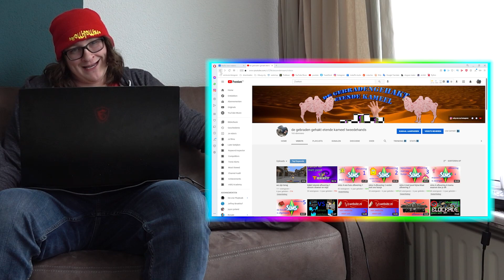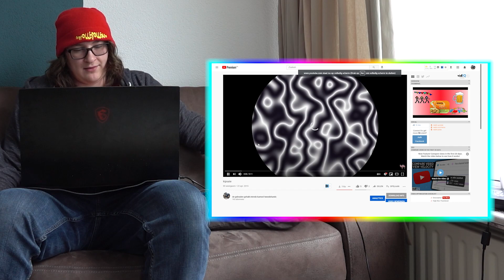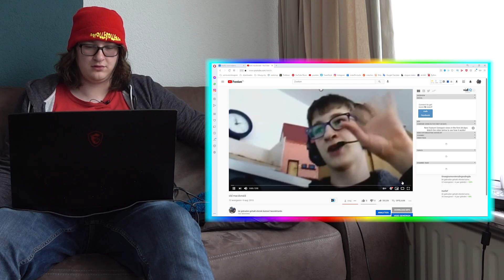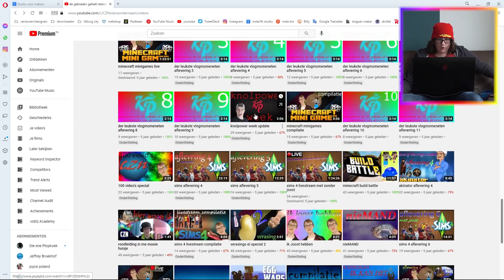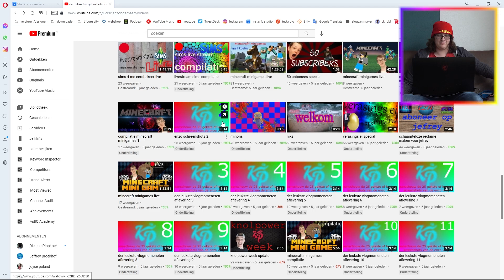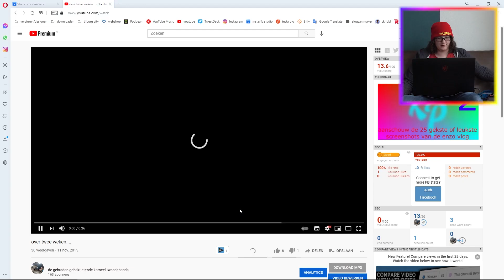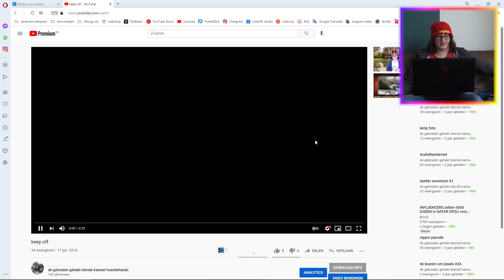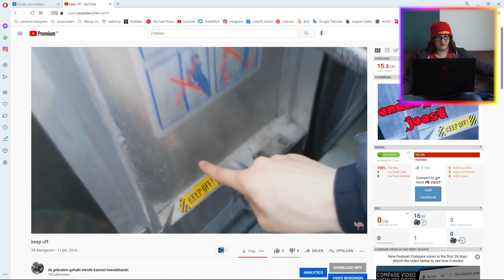REAGEREN OP MIJN OUDE CRINGE VIDEO'S 1/2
➤eindelijk weer het kamelen spel gespeeld!!!